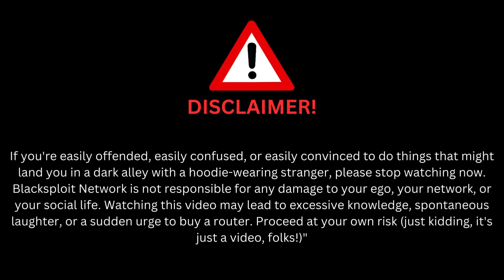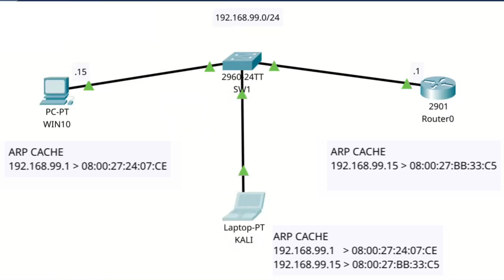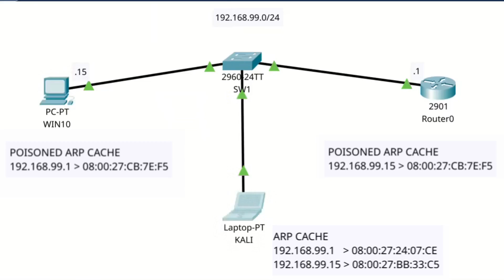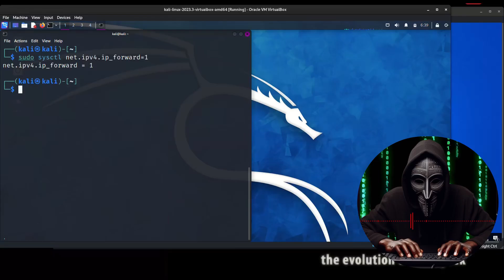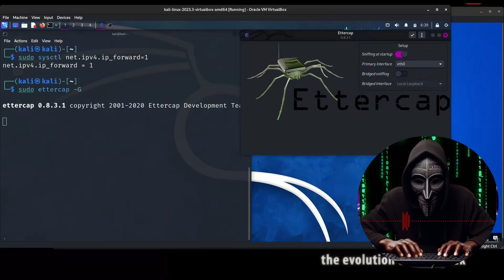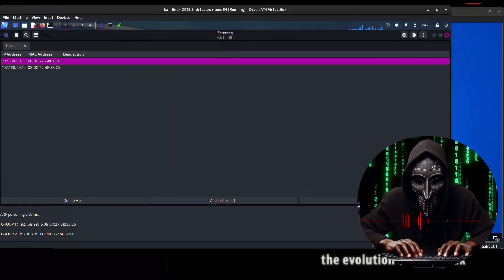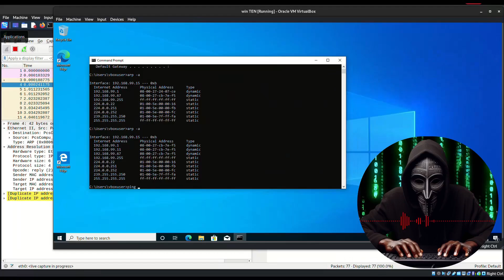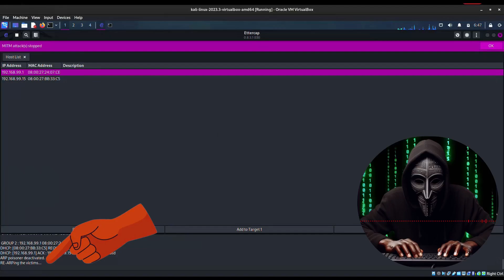The Simple Steps to Becoming Man in the Middle It’s Alarming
The Simple Steps to Becoming a Man in the Middle (It’s Alarming!)
Welcome to our video on Man in the Middle attacks!

In this tutorial, we'll show you just how easy it is for a sneaky middleman to intercept and alter communication between two parties. Think of it like a cybersecurity hijacking!

Our "man in the middle" will demonstrate how to exploit vulnerabilities and inject himself into the conversation. But don't worry, we'll also cover how to protect yourself from these types of attacks.

So, grab a snack, sit back, and enjoy the ride! And remember, always keep your guard up in the world of cybersecurity.